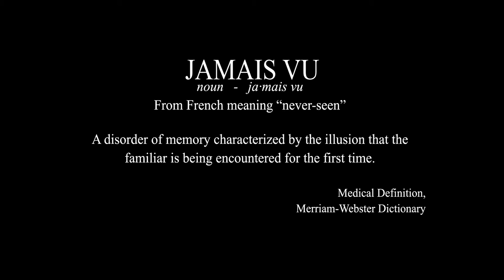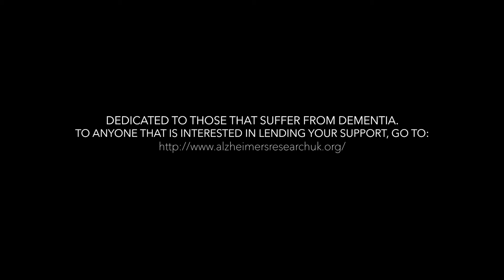Jamais Vu [Short Film]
A stop-motion psychological horror film, about a man trapped in his own home.